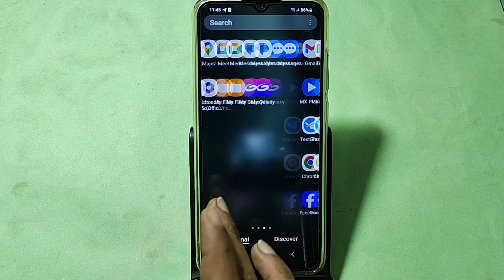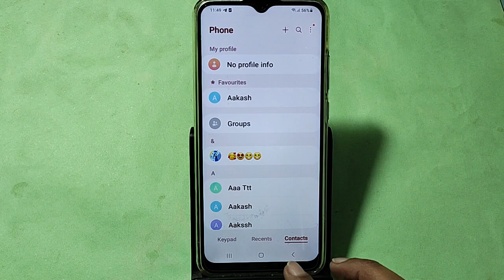How to enable caller ID spam protection Samsung galaxy F14 5G, spam call se Kaise band kare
Best powerful CPU under 10k

60-Inch Tripod with Bag

7 Socket 6A Extension Board